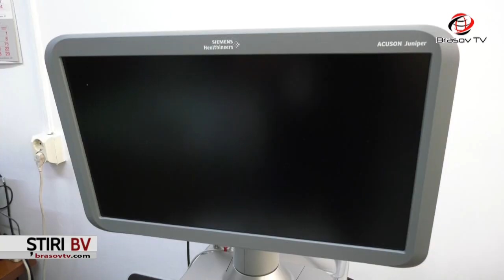Cabinet de CARDIOLOGIE, la Spitalului Clinic de Pneumoftiziologie din Braşov